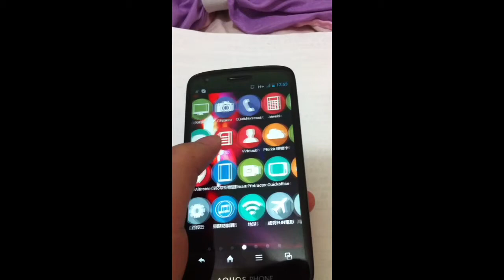OwaNEXT Preview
OwaNEXT is a project of HanGee in Taiwan, it aims to provide a easy way to making application launcher of smart phone. This demo video is to show a launcher which is written in QML and how it work on Android with package manager binding.